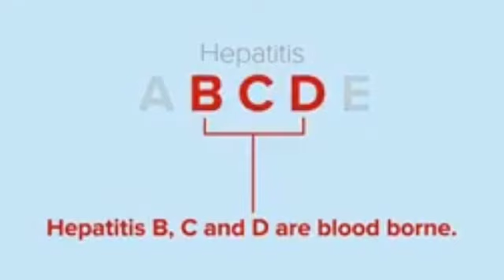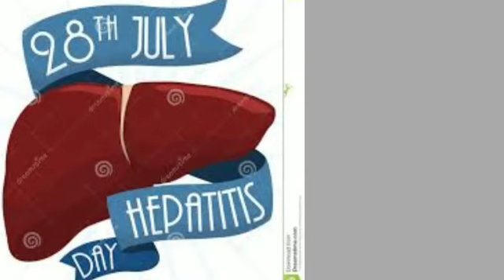World Hepatitis Day...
Std.  V B
Little Flower English Medium School
Karuvarakundu